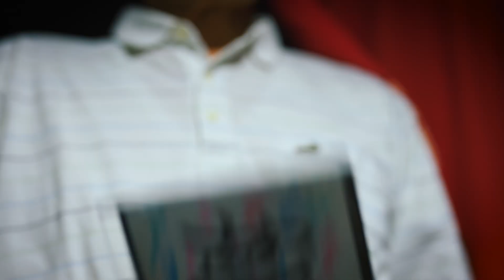モノローグ集ハザマより『ただいま』 monologue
作:渋谷悠、原案:高木優、監督:徐嘉雋、出演:橋本航、春園幸宏

Monologue “I’m home”